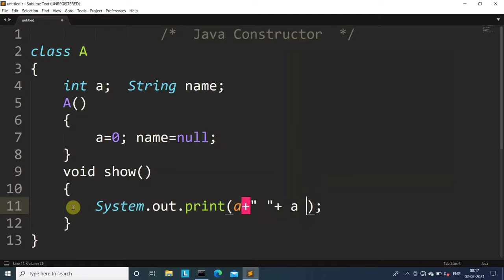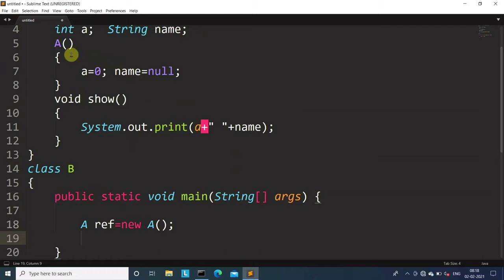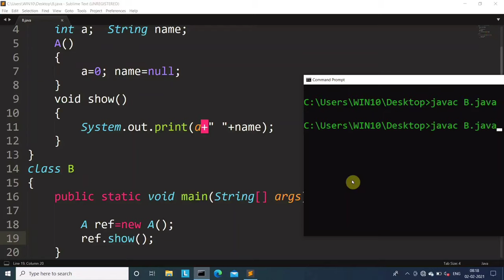Constructors in Java | what is constructor? with syntax and example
Learn Coding